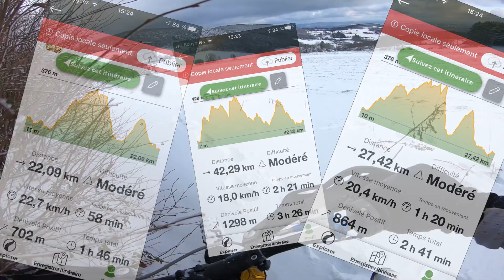Sur Ron Battery Range | Real Life Test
Range and autonomy (two related metrics) are of utmost importance for any electric vehicle. The Sur Ron makes no exception.

As usual, we hear everything and its contrary when asking about the Sur Ron's range and autonomy, starting by its own manufacturer blatantly lying about a pretended range of 100km 🤣

I've been riding this bike long enough to be able to present you an average range taking into account different terrains, speeds and elevation gain.

So let's check it out!

*List of upgrades and parts on our Sur Ron*

Bash Guard

High end controller (ASI BAC, Nucular, Silixcon)